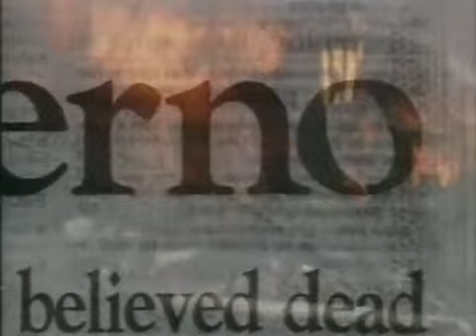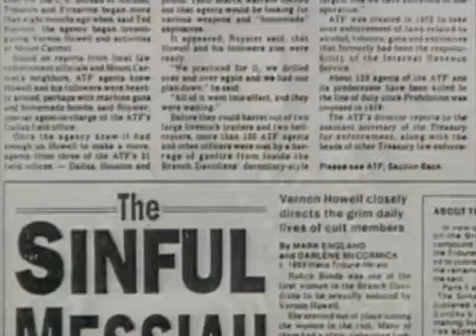Waco: The Rules of Engagement - Trailer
AVAILABLE FOR EDUCATIONAL USE FROM VIDEO PROJECT

Waco: The Rules Of Engagement - A reassessment of the tragedy at Waco that left 76 members of the Branch Davidian religious sect dead.